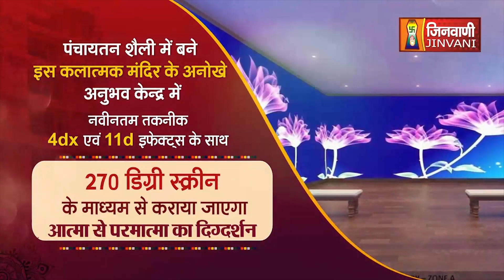Weather Forecast: झारखंड में कैसा रहेगा मौसम का मिजाज l News Wing TV